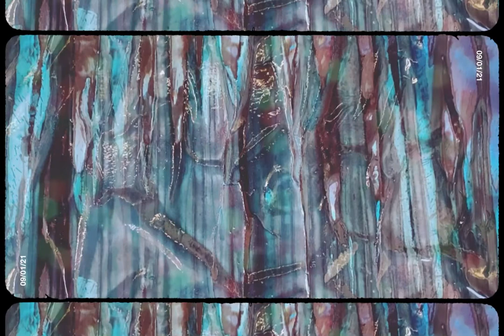Taylor Swift - ‘tis the damn season RAW by Brent King-Sheppard 2021 visual samples © t.a.a